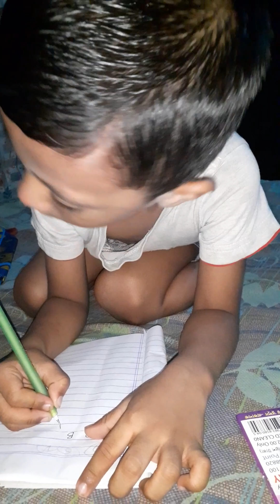দুপুর টাইমে পড়াশোনা করতেছে। Mohammad Abid Sheikh Arham.